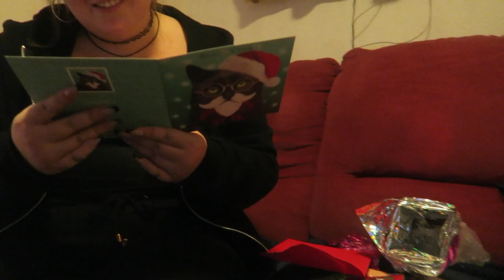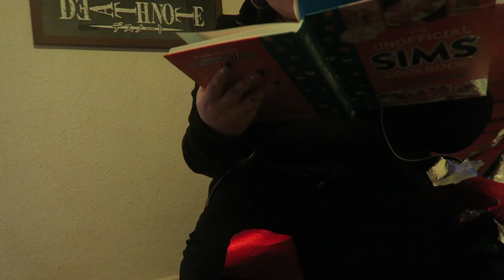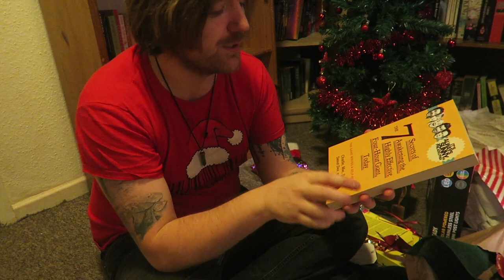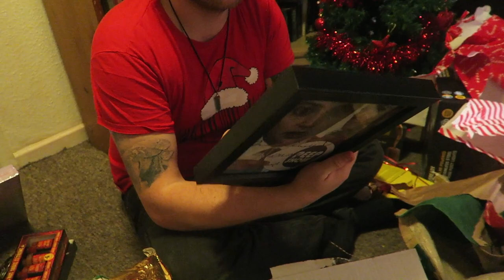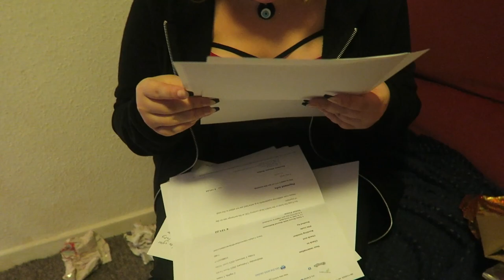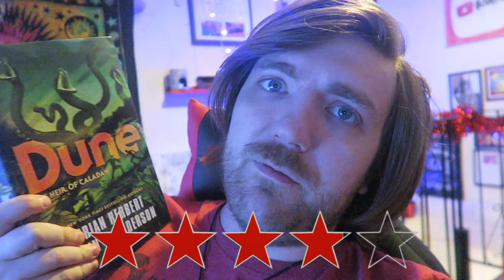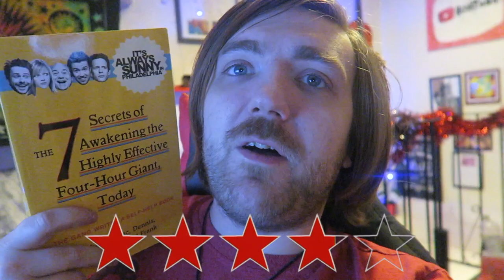#177: Christmas/New Year's Eve, Deathlehem, Wyndham, Hesse, Weir, Ricard, More! [READING VLOG]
Herman Hesse - The Prodigy
Charlie, Mac, Dennis, Sweet Dee and Frank - The Seven Secrets of Awakening the Highly Effective Four-Hour Giant Today
John Wyndham, Murray Leinster and Jack Williamson - A Sense of Wonder
John Wyndham - Exiles on Asperus
Murray Leinster - The Mole Pirate
Jack Williamson - The Moon Era
Herman Hesse - Peter Camenzind
Brian Herbert and Kevin J. Anderson - The Heir of Caladan
Andy Weir - Project Hail Mary
Michael J. Evans and Harrison Graves - 'Twas the Fright Before Christmas in Deathlehem
Dane Cobain - Boys in Blue
Dane Cobain - Greebos
Anouk Ricard - Anna and Froga: Completely Bubu
Andy Weir - The Martian
Andy Weir - Artemis
Brian Herbert, Kevin J. Anderson, Raul Allen and Patricia Martin - Dune: The Graphic Novel: Book One